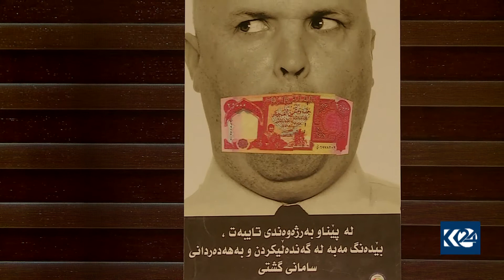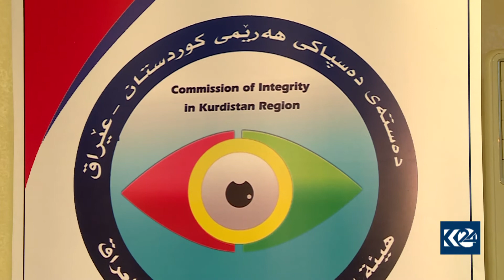شەش مانگی كۆتایی ئەمساڵ دادگاكانی كوردستان 34 دۆسیەی گەندەڵییان یەكلایی كردوونەتەوە